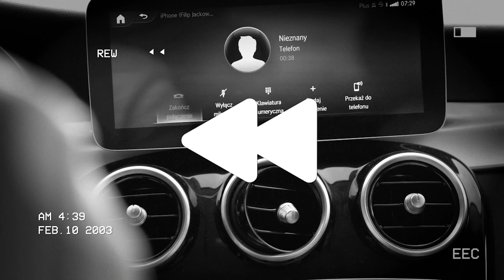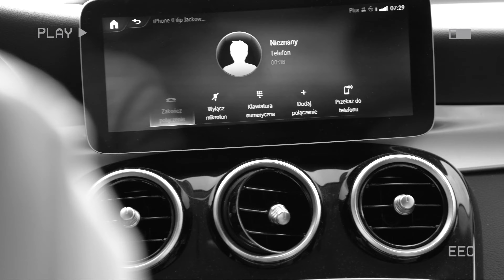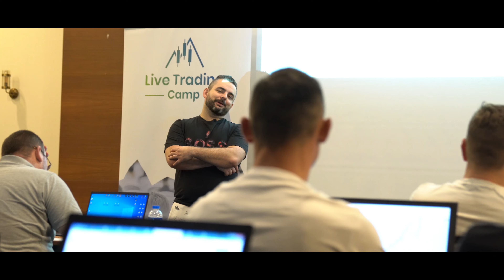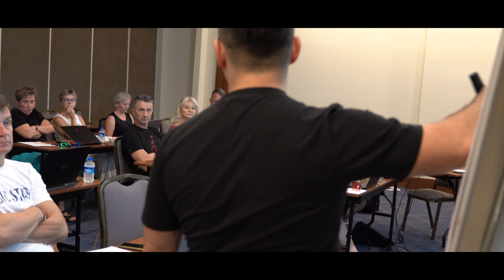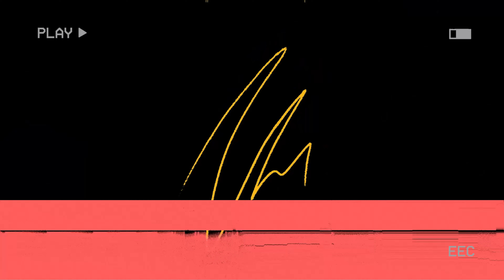WYJAZD TRADERÓW DO TURCJI! (LIVE TRADING CAMP HOLIDAY) 1/3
Live Trading Camp Holiday, zajrzyj za kulisy największego tego typu wydarzenia. Rynek Forex, trading, finanse, inwestycje... uczestnicy wydarzenia zawzięcie pracowali nad podniesieniem swoich umiejętności na giełdzie finansów. Nie tylko rynkiem Forex człowiek żyje, stąd liczne aktywności, zajęcia sportowe, czy życie nocne traderów. Po jednym kliknięciu w "play" zobaczysz jak wygląda tydzień tradingowej społeczności, gdy zbiorą się razem w jedno miejsce... 5 gwiazdkowe miejsce. 😁

🚫WAŻNE: Zgodnie z nowymi wytycznymi UOKiK informuję, że film zawiera Autopromocję, czyli promocję marki własnej ,a także reklamę brokerów takich jak ICMarket oraz NAGA broker, za które twórca dostaje wynagrodzenie w ramach afiliacji.

🚫WAŻNE: Przed rozpoczęciem korzystania z produktów, zapoznaj się z informacjami na temat ryzyka